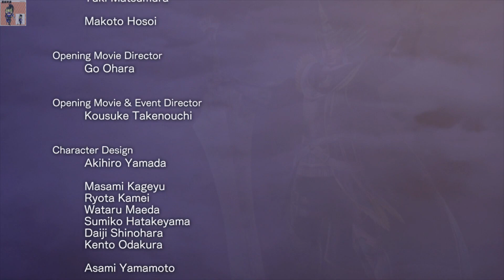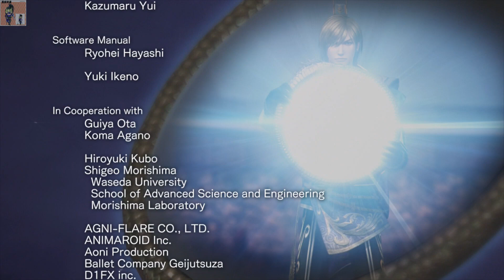Warriors Orochi 3 Ultimate PS4 Story Mode Playthrough Part 60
Pursuit of Kyubi
Showdown at Odawara Castle